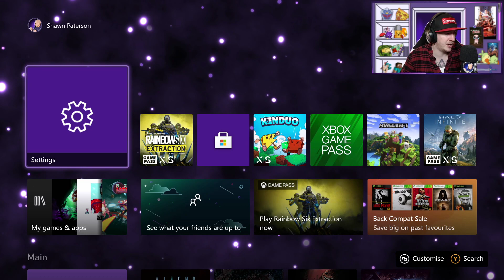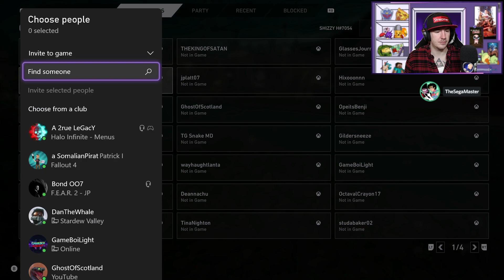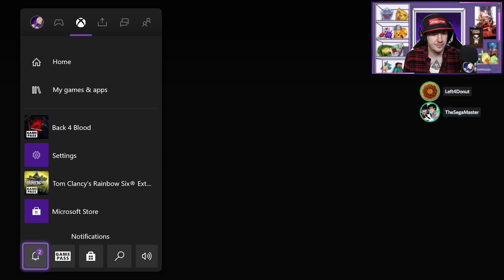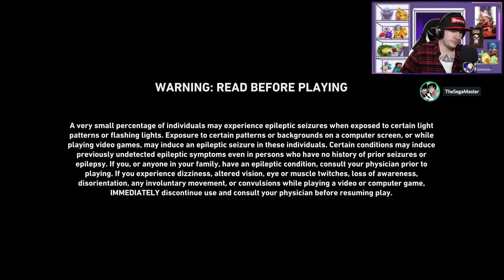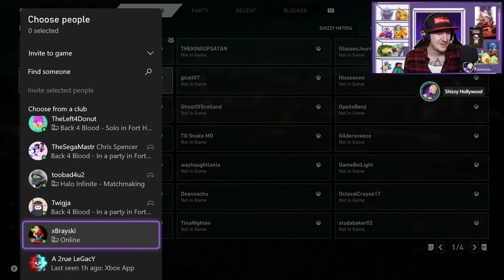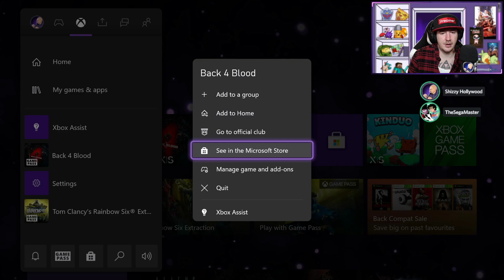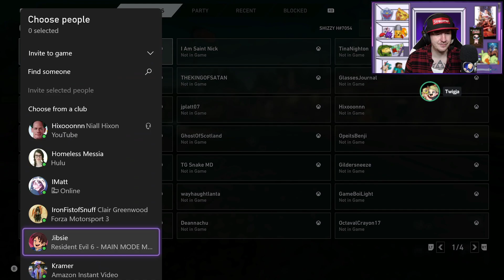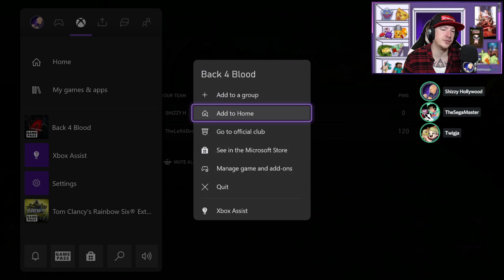Back 4 Back 4 Blood - Part 1 w/ Left4Donut, TheSegaMaster & Twigja - Xbox Series X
Back 4 Blood is an online multiplayer first-person shooter game developed by Turtle Rock Studios and published by Warner Bros. Interactive Entertainment. It was released on October 12, 2021, for Windows, PlayStation 4, PlayStation 5, Xbox One and Xbox Series X/S.

The game has been considered the spiritual successor to Left 4 Dead, as it is being developed by the creators of the original game, and features largely identical gameplay. The game was announced at The Game Awards 2020, and came nearly a decade after Turtle Rock Studios split from Valve (who published both Left 4 Dead titles and still owns the rights to the franchise) and re-established itself as an independent studio. [Wikipedia]